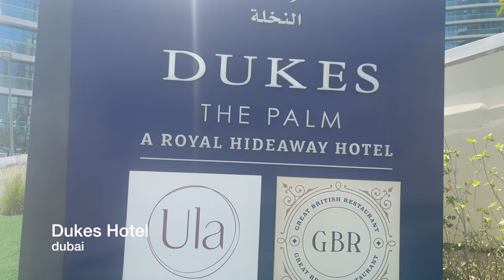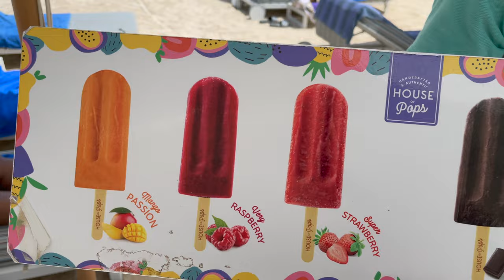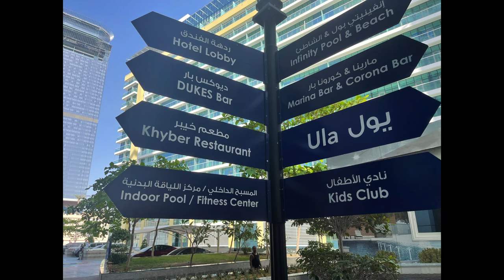Dukes Hotel Review ∙ Dubai | TRAVEL VLOG